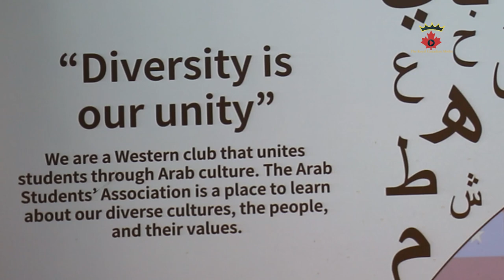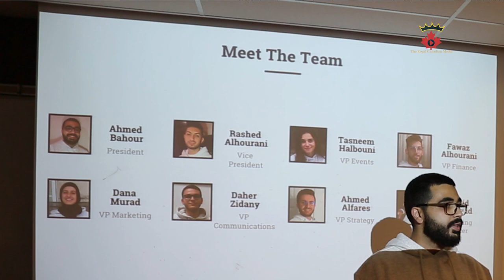ASA -Arab Students Association at the University of Western Ontario - Canada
مجموعة الطلاب العرب في جامعة ويسترن اونتاريو - كندا
Arab Students Association at the University of Western Ontario - Canada